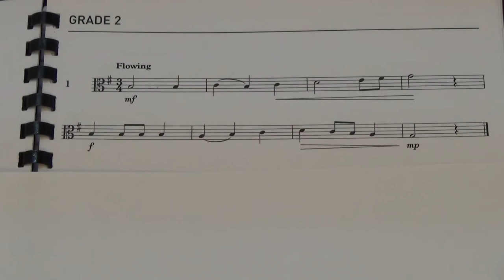Viola Grade 2 Sight Reading No 1 Flowing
Grade 2
No. 1 Flowing
Played by Mike Chow